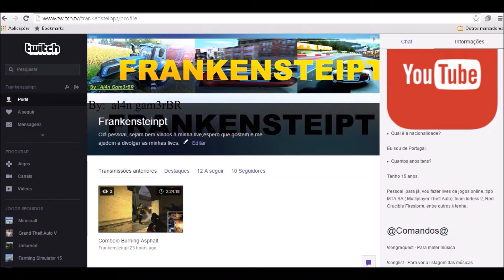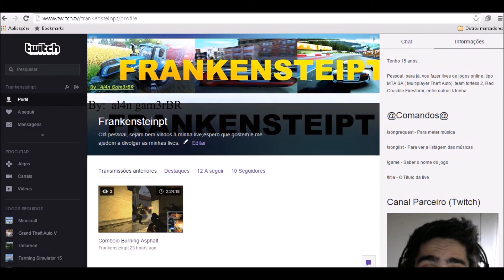Aviso #3 - avisando que vai haver live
Bem pessoal, mais um vídeo, mas desta vez, é uma informação que apartir de agora vou fazer live.
Espero que tenham gostado. :P